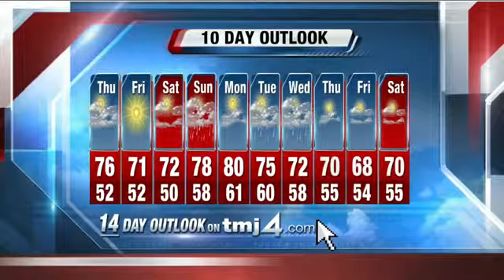Brian Gotter's 12P Storm Team 4Cast